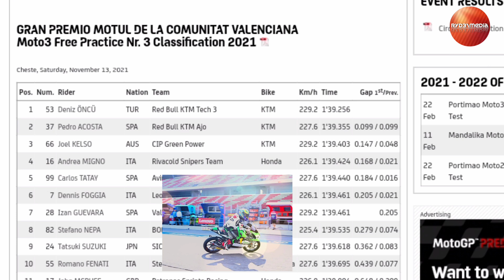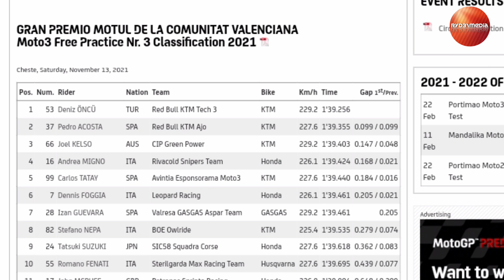FP3 Moto3 Valencia 2021 | Pebalap Turki Tercepat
Hasil FP3 VALENCIA Moto3 2021
D. Oncu TERCEPAT
ANDI GILANG

Dimas Ekky Gantikan Piotr wildcard Valencia moto2 world championship 2021

Dimas Ekky Moto2 world championship
Dimas Ekky wildcard 2021
Dimas Ekky wildcard Valencia

Device : Redmi 6A
mic : Easy voice recorder (PlayStore)
Apk edit : Youcut (PlayStore)
YouTube Thumbnail : PixelLab (PlayStore)